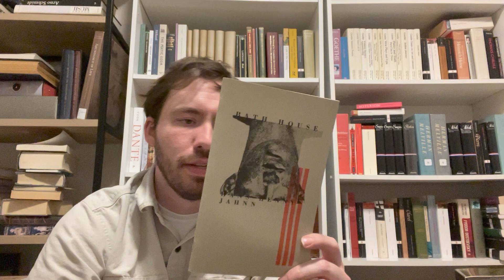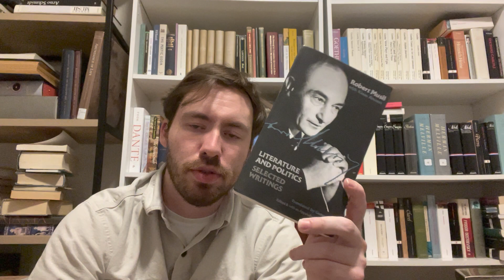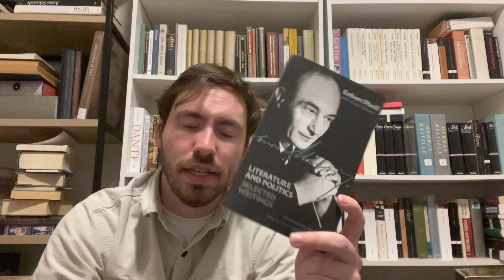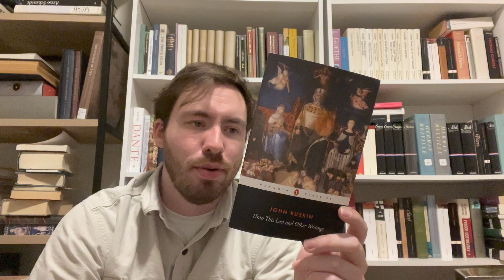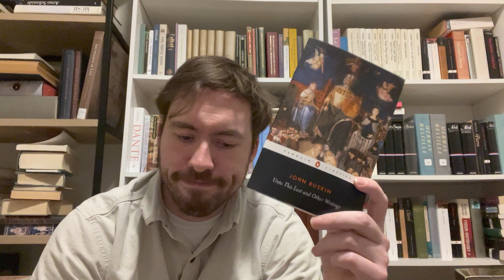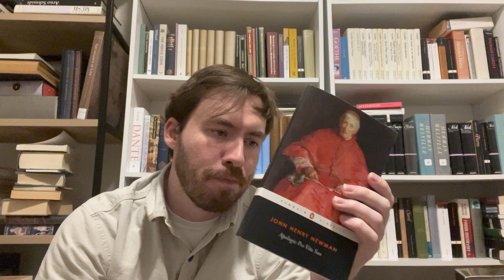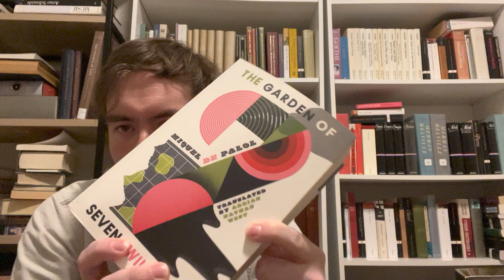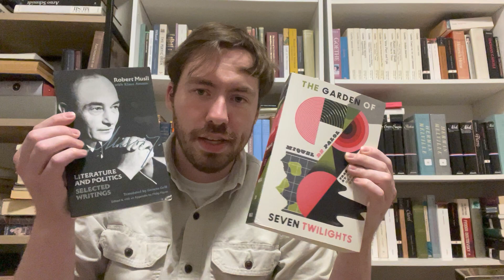Musil, Miquel de Palol, Ruskin and Newman